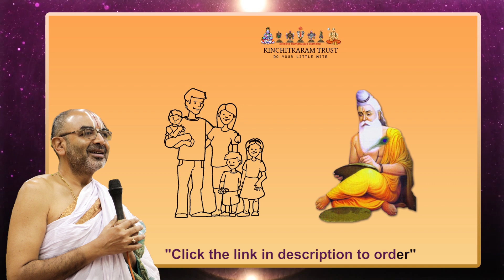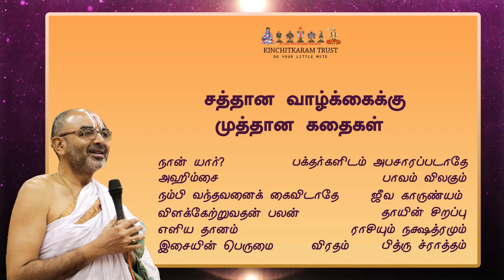EnPani 2087 நான் மரமா மனிதனா?